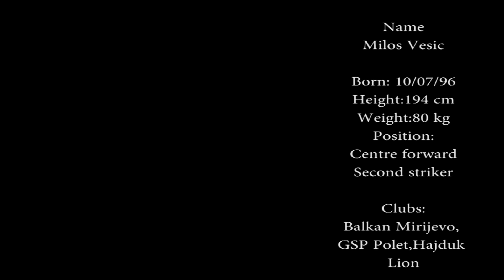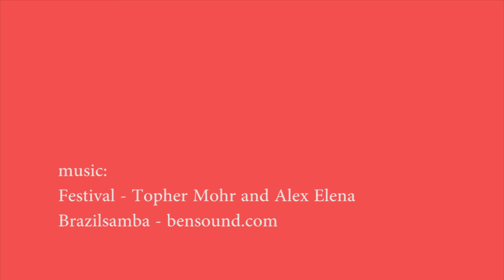Milos Vesic football (soccer) Highlights